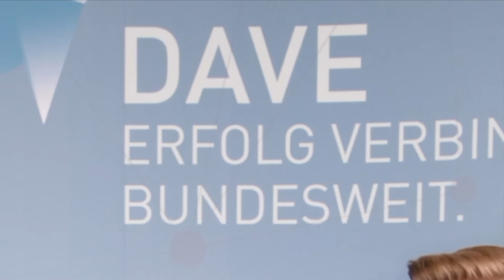DAVE Marktbericht 2021/2022 HEIDELBERG, KARLSRUHE, MANNHEIM Schürrer&Fleischer Immobilien Hr. Alles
HEIDELBERG: Ungebrochen gefragter Investmentstandort
KARLSRUHE: Starker Standort und Jobmagnet
MANNHEIM: Dienstleistungszentrum mit Nachfrageüberhang